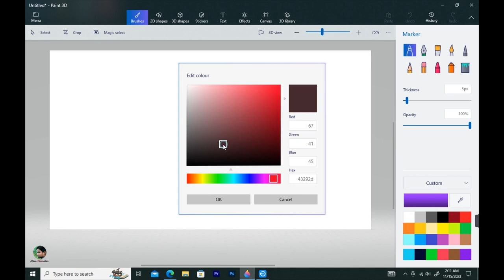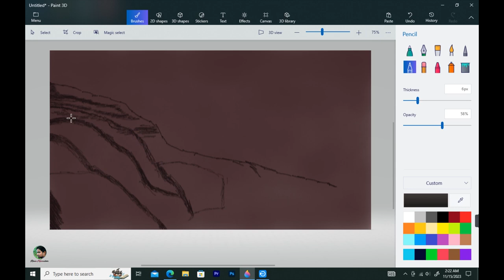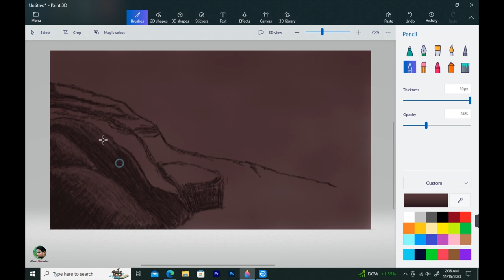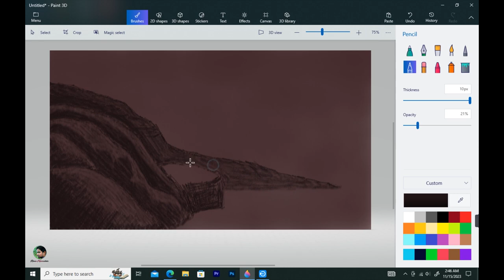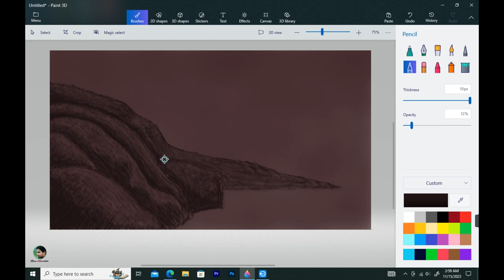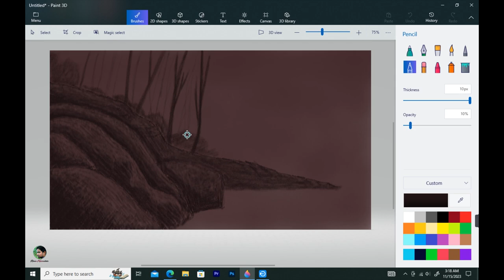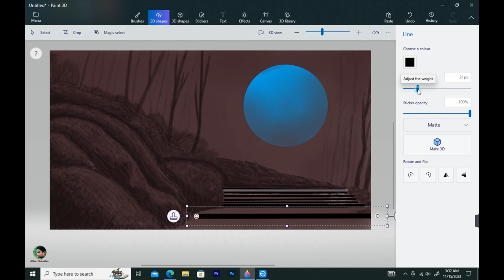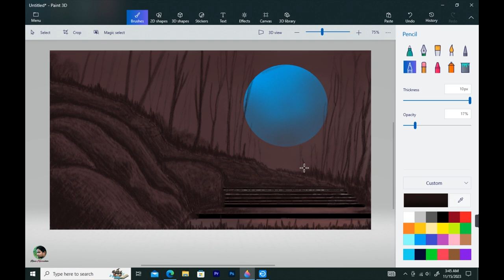How to Draw Paint 3D || Drawing in paint 3D || Scenery drawing || Blue Moon Night Landscape